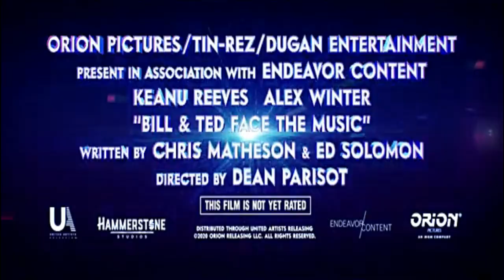BILL & TED FACE THE MUSIC | Official Trailer #1 (2020)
Storyline:

Once told they'd save the universe during a time-traveling adventure, 2 would-be rockers from San Dimas, California find themselves as middle-aged dads still trying to crank out a hit song